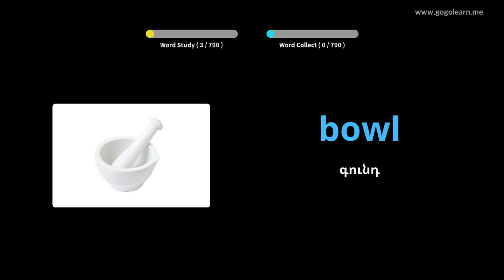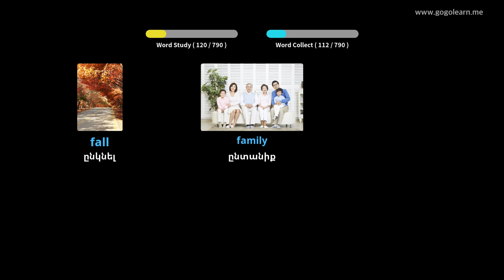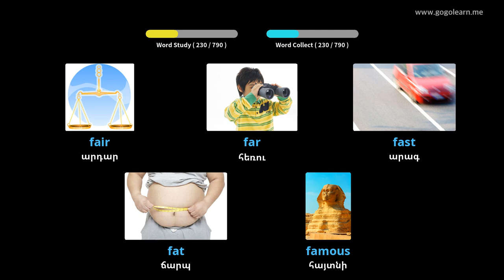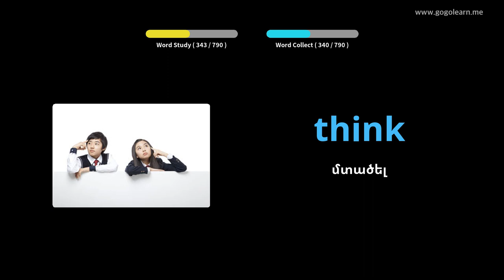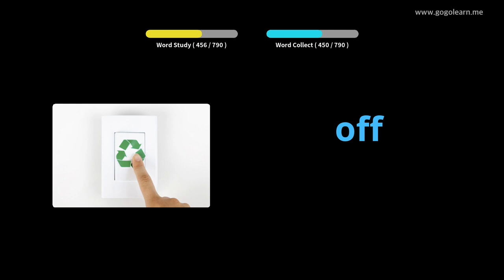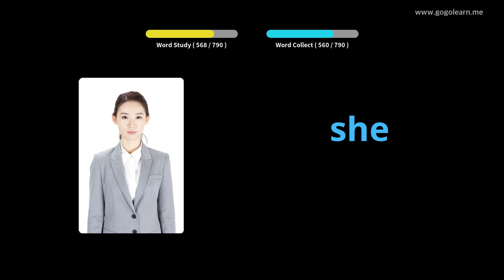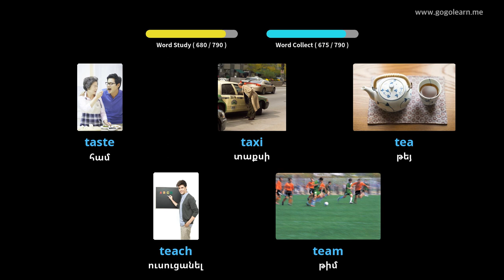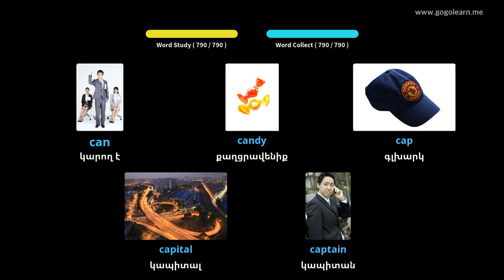Սովորեք Անգլերեն նկարներով | Անգլերեն բառապաշար երեխաներ | Golearn